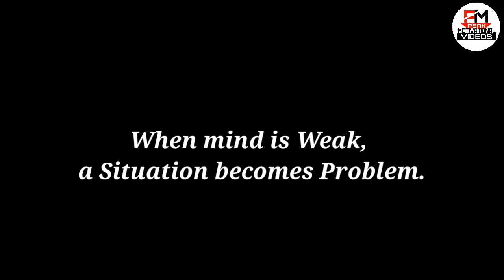Power of mind - motivational video